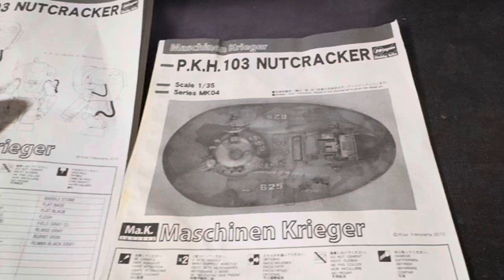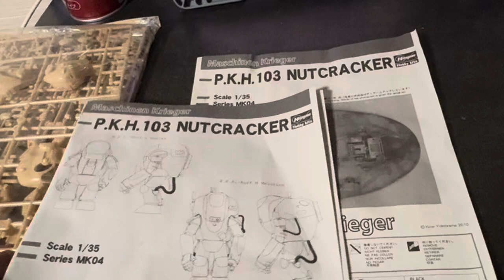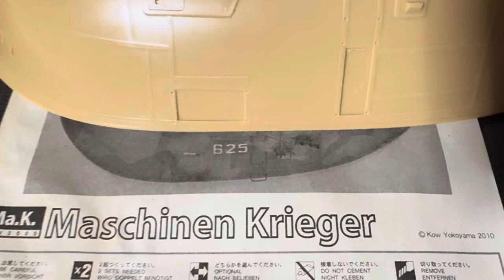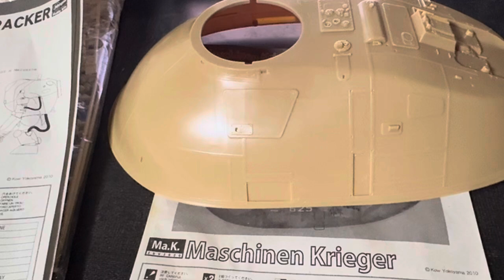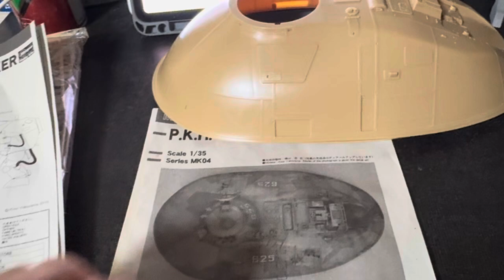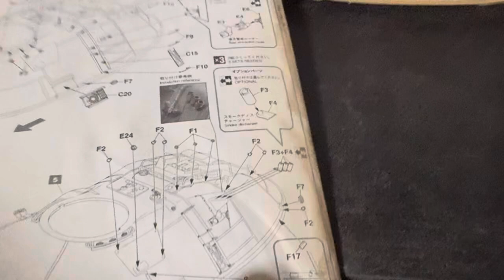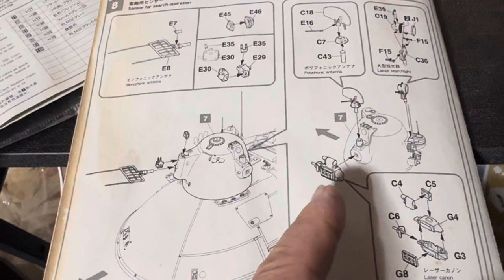浅井模型店 圧巻！ですよ 1/35ハセガワ マシーネン ナッツロッカー🥜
全てプラパーツバンザイ！